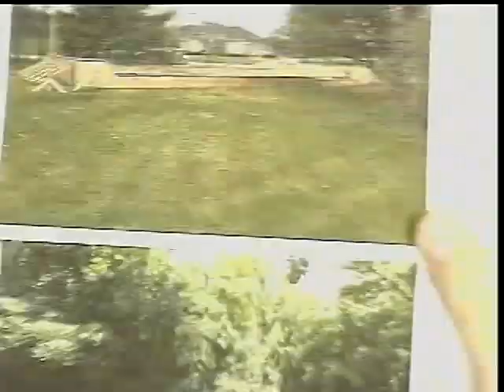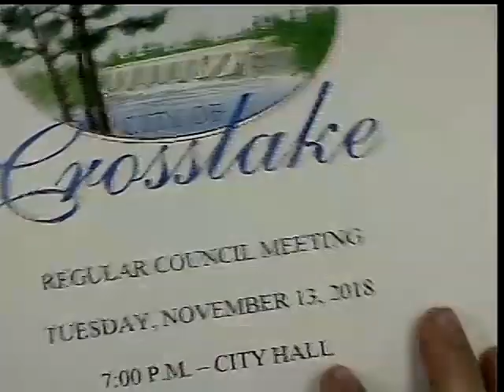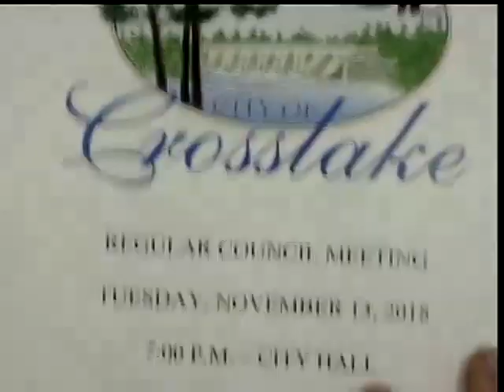11.13.18 Regular Council Meeting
November 13, 2018 video recording of the Regular City Council Meeting for the City of Crosslake in Crow Wing County, Minnesota. For more information about the City of Crosslake, please visit our